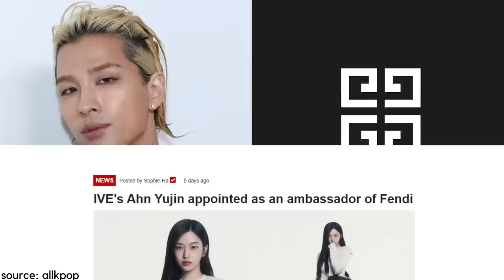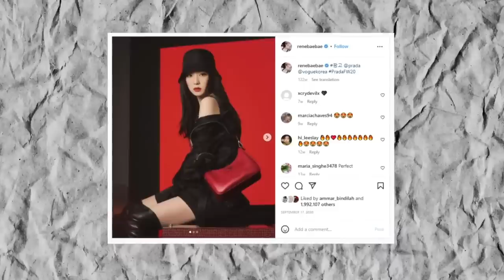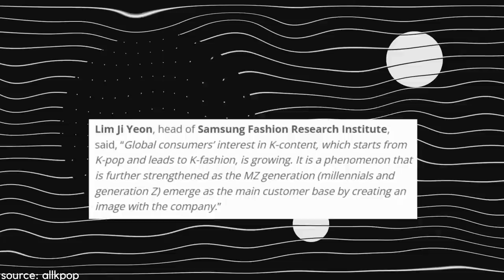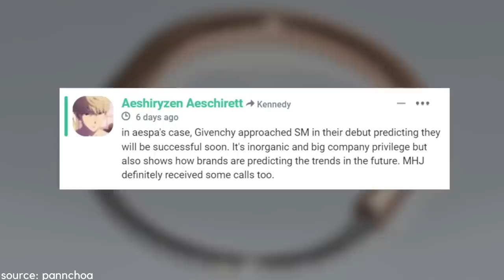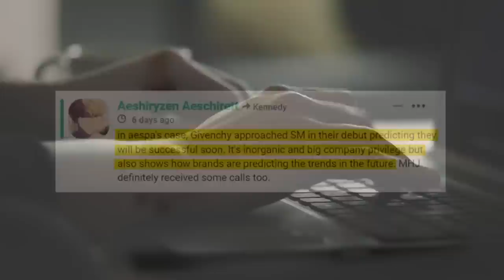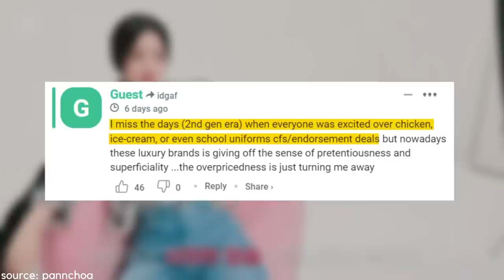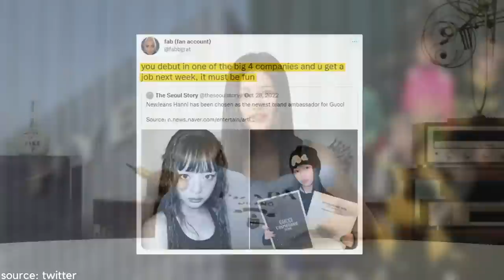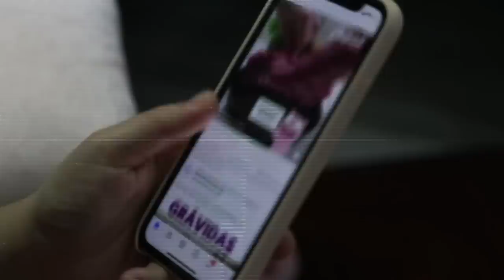KPOP Turned Into A Fashion Show And It’s A Mess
k pop has become insanely popular these past few years and the fashion of certain kpop idols have started trends. BTS jimin and yoongi were announced as the global ambassadors of DIOR and valentino, and IVE yujin became an ambassador for FENDI! stay tuned to find out how kpop turned into a fashion show, and subscribe to kookielit for more kpop news.

Video edited by Eby (IG @baraabearr)